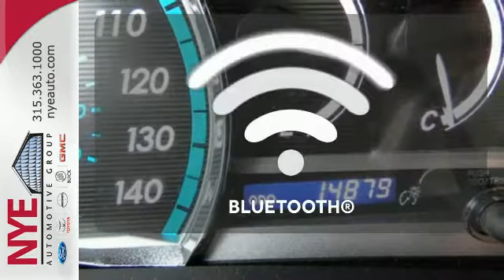2012 Toyota Venza Utica NY Oneida, NY BT5284 - SOLD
Year: 2012
Make: Toyota
Model: Venza
Trim: XLE PREMIUM
Engine: 6 Cyl. 3.5L
Transmission: Automatic
Color: Black
Mileage: 14874
Stock #: BT5284
VIN: 4T3BK3BB6CU072761

Address:
1441 Genesee St.